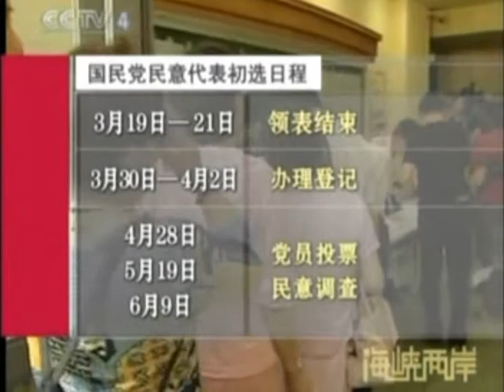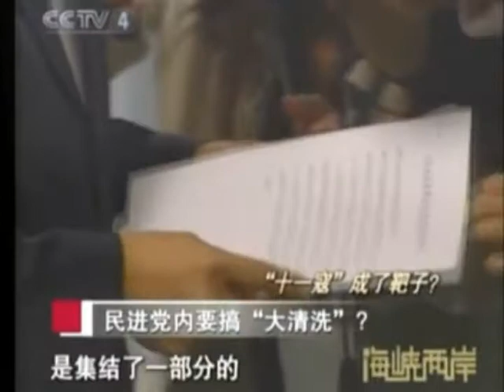大陸統戰台灣 馬英九 DOC CN CCTV4 TW 2007 1 mpeg2video